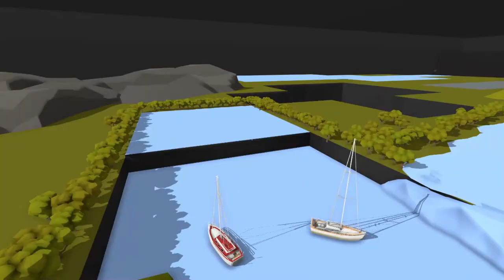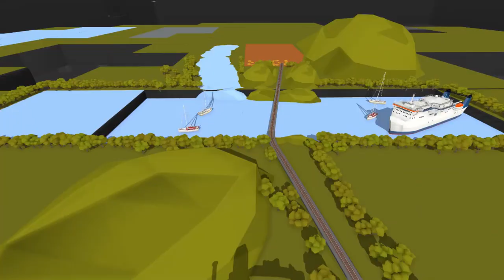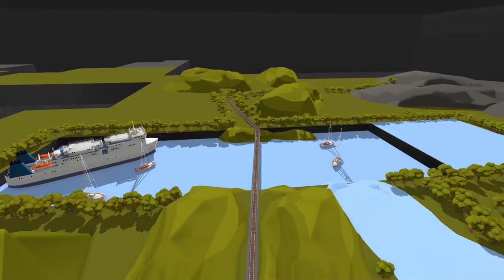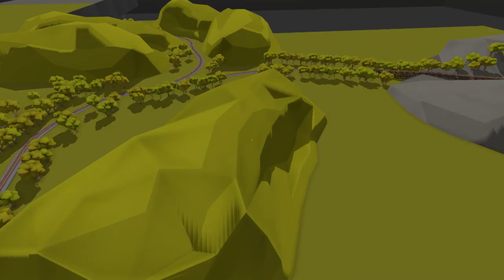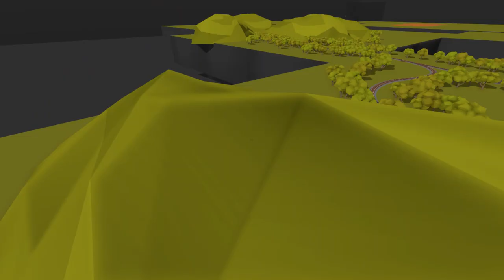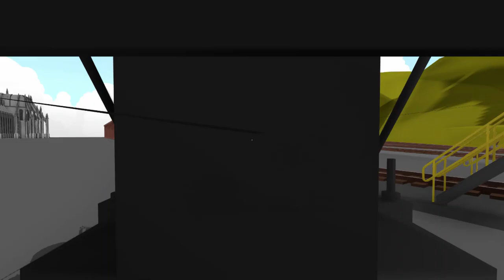ROLLING LINE - THOMAS AND THE WAGON BALLS EYES! - THE DAYS GONE WRONG!